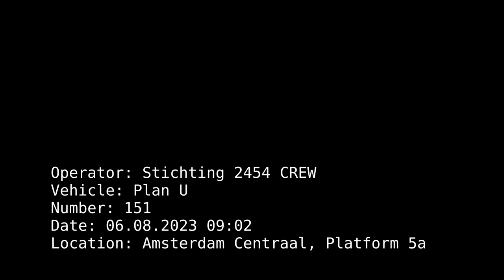Stichting 2454 CREW - Plan U at Amsterdam Centraal (06.08.23)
Plan U, number 151, operated by Stichting 2454 CREW departs at Platfrom 5a from Amsterdam Centraal at 9:02, destined to Enkhuizen. The train is carrying passengers on the first part of the "Holland Boven Amsterdam Expres" journey.